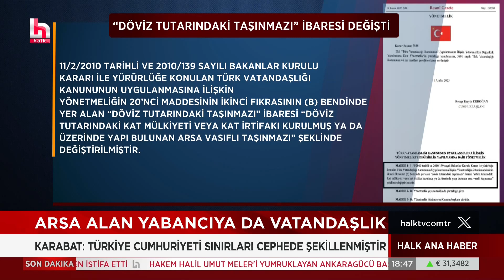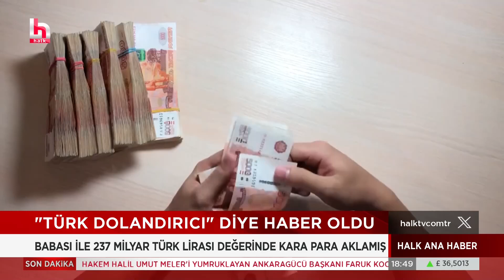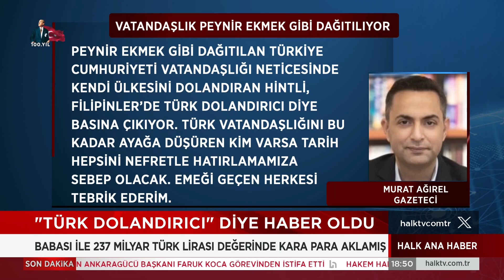Vatan toprağıyla satılık vatandaşlık: Türkiye vatandaşı olmak için ev şartından sonra arsa yolu!